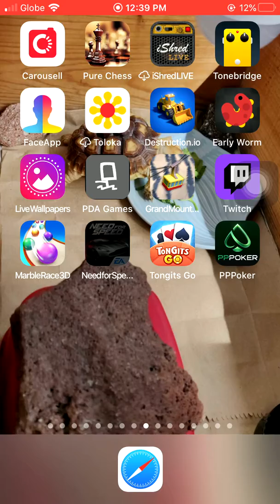marble race 3D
It is what the name suggest it to be a, marble race. It's a race to see which marble can make it to the final round. 5 races 5 marbles, the one who takes last place in every race gets eliminated. the graphics of this game are awesome and would not have guessed someone would be so passionate with marbles. check out the video below for a sample gameplay.